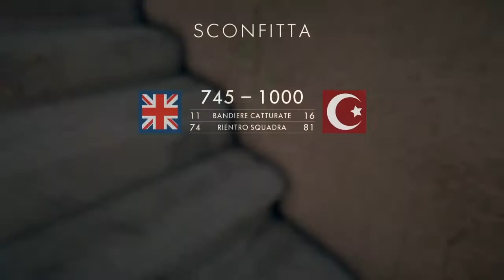Battlefield 1 - la mega streak finale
la partita non è andata bene ma alla fine con la pistola ho fatto una vera strage